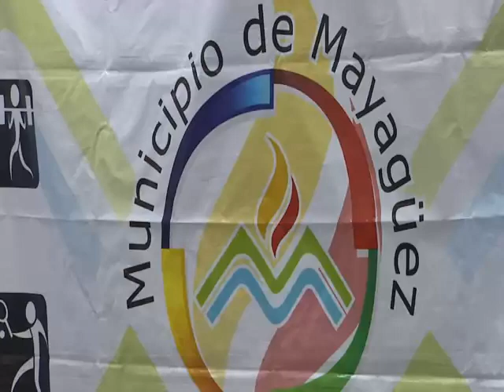Juego de Estrellas Clase A en el Maní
El Juego de Estrellas del béisbol clase A, se llevará a cabo en el Estadio del Maní en Mayagüez el próximo domingo. En la conferencia de prensa estuvo el secretario del Departamento de Recreación y Deportes Ramón Orta.